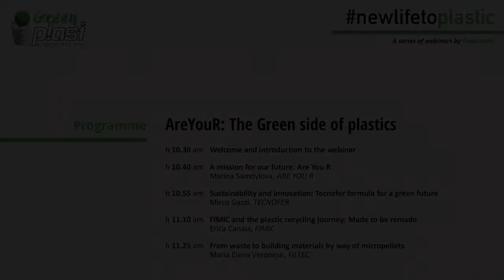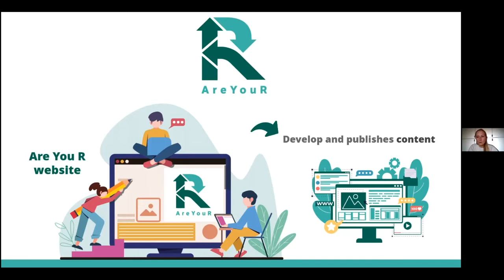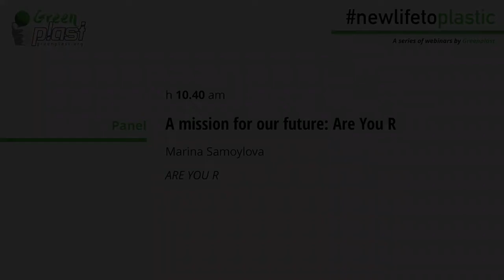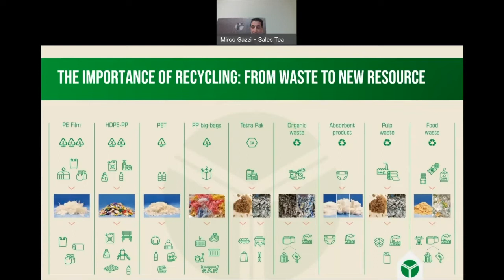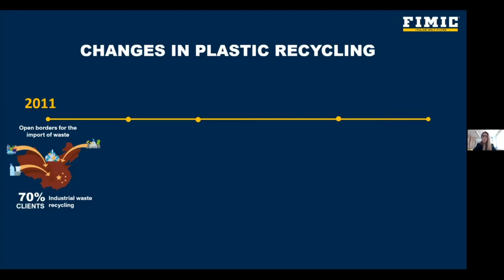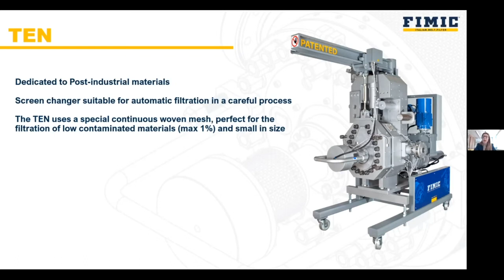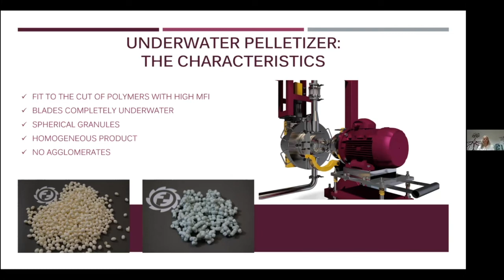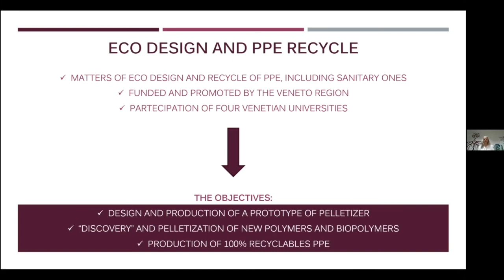Webinar #3: AreYouR: The Green side of plastics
This second webinar focuses on some of the latest technologies for plastics recycling processes proposed by Filtec, Fimic and Tecnofer.

Speakers:
Marina Samoylova (AreYouR)
Maria Elena Veronese (FILTEC)
Erica Canaia (FIMIC)
Mirco Gazzi (TECNOFER)